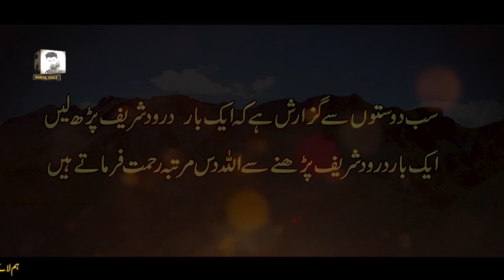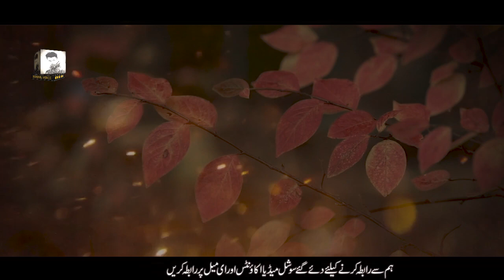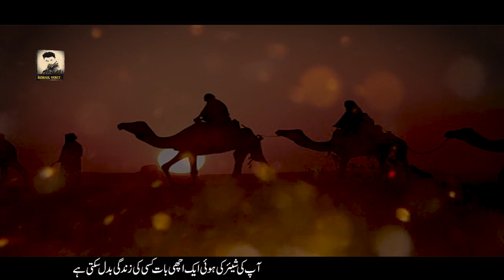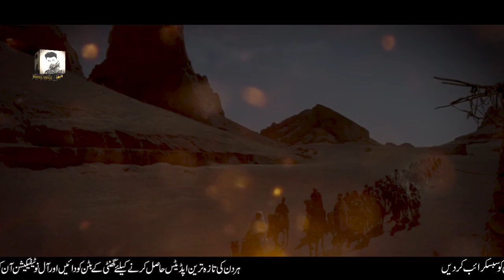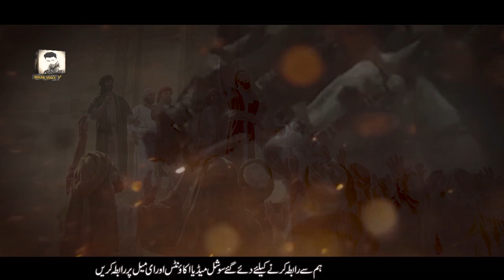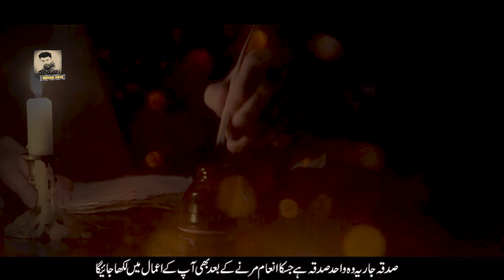Khulafat Hazrat Abu Bakar Sadeeq r.z | Life Of Hazrat Abu Bakar Sadiq r.z | Rohail Voice